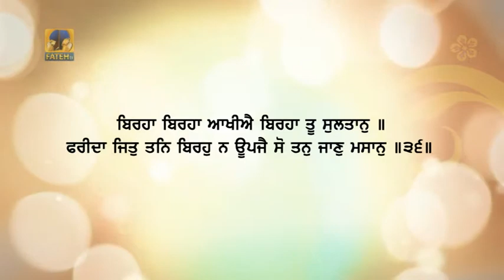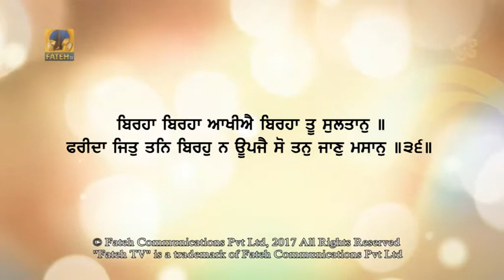Fateh TV | Bhai Ranjeet Singh Ji | Shabad Birha Birha Aakhiye